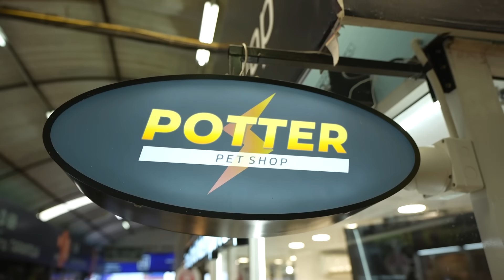I Cane Corso สุนัขเคนคอร์โซ่บุกจตุจักร...สุนัขยักษ์ Ep.221 เพื่อนรักสัตว์เอ๊ย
ติดต่อฝ่ายขาย : คุณเจ